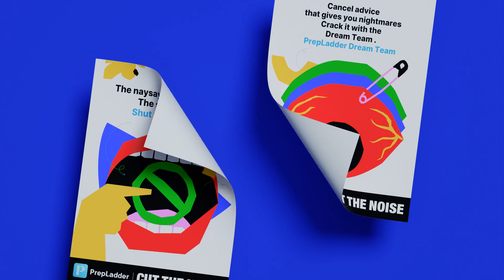PrepLadder – Repositioning 2024 | Fundamental